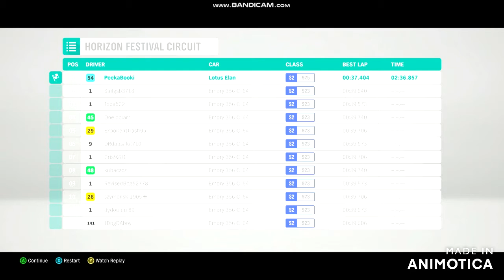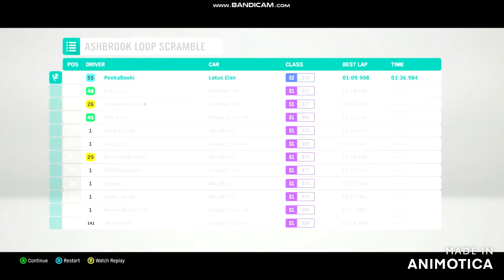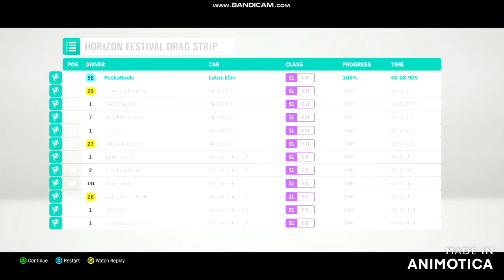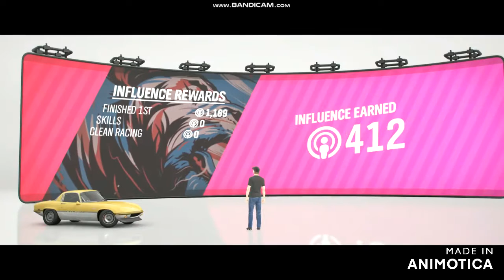Maxed Out Performance - 1971 Lotus Elan Sprint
On this episode of Maxed Out Performance PeekaBooki maxes out and plays with a 1971 Lotus Elan Sprint.